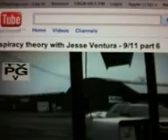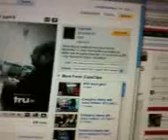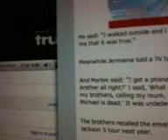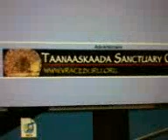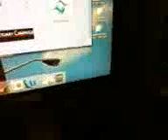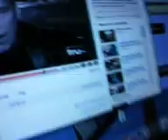A Few Minutes Ago... 008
Conspiracy Theory with Jesse Ventura on 9/11 conspiracy Michael Jackson conspiracy "I found out from CNN", Bob Neveritt & Ion on Ca$hflow with James Martinez, Dec 09, 2009
Mr. Martinez collaborated with the late Aaron Russo Freedom to Fascism prior to his death regarding the issues of money and then went on to interview the top film-makers associated with our current money crisis. Some of these include James Scurlock Maxed Out and Danny Schechter In Debt We Trust to name a few. Prior to his career in radio Mr. Martinez was on The Board of Directors of the Freedom of Thought Foundation headed by world re-known author and activist Walter Bowart author of international bestseller Operation Mind Control. It was during this time while working with Mr. Bowart Mr. Martinez discovered the codes, cues and triggers associated with debt consciousness, law and media and began to unravel the long-term program to hijack the human central nervous system and turn it into a investment property to enrich International Bankers. Consequently, these discoveries and the humanitarian efforts to liberate the public and release them from suicide, broken families, bankruptcy, loss of property and slavery led to being placed on The Board of Directors of the Marshall McLuhan Center on Global Communications.

The Cash Flow show is the first Executive Produced radiobroadcast in history that accurately predicted the release of cold fusion to the world months before its public announcement on 60 Minutes thanks to Bob Neveritt and his team, which was responsible for delivering mankinds greatest invention ever. Free energy.